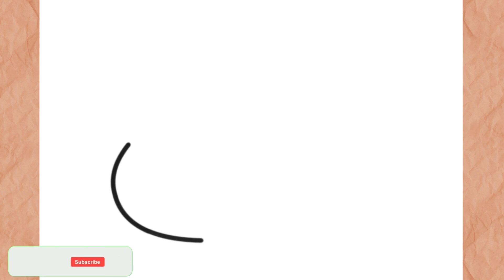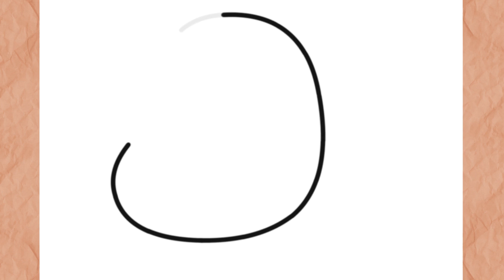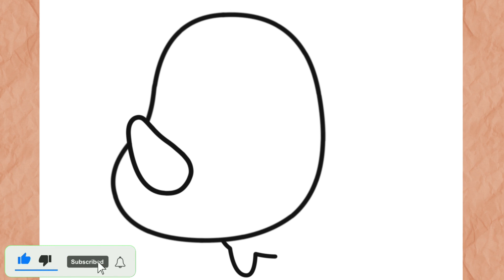Cómo Dibujar un Rinoceronte Kawaii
Como Dibujar Rinoceronte KAWAII
En este video te enseño como dibujar Rinoceronte Kawaii de forma rapida, sencilla y muy facil paso a paso

እንዴት እንደሚሳል
كيف ترسم
Ինչպես նկարել
necə çəkmək
nola marraztu
কিভাবে আকে
як маляваць
kako crtati
как да рисувам
ಹೇಗೆ ಸೆಳೆಯುವುದು
com dibuixar
сурет салу
sa unsa nga paagi aron sa pagkalos
mmene kudzatunga
如何画
如何畫
nzira yekukwevera
කොහොමද අඳින්නේ
그리는 방법
kako nacrtati
çawa bikujin
hvordan man tegner
ako kresliť
kako narisati
Kiel desegni
kuidas joonistada
Paano Gumuhit
kuinka piirtää
como deseñar
sut i dynnu
როგორ დავხატოთ
איך לצייר
hogyan rajzolj
esi ise
ווי צו ציען
cara menggambar
描く方法
cara nggambar
របៀបគូរ
ວິທີການແຕ້ມ
duci
kā zīmēt
kaip piešti
wéi zeechnen
како да црташ
എങ്ങനെ വരയ്ക്കണം
kif tfassal
me pehea ki te utu
कसे काढावे
хэрхэн зурах
څنګه رسم
چطوری طراحی کنیم
jak narysować
ਕਿਵੇਂ ਖਿੱਚਣਾ ਹੈ
кантип тартат
cum să atragă
как нарисовать
le auala e faalatalata
Како цртати
ho hohela joang
ڪئين ٺاهيو
வரைவது எப்படி
jak kreslit
ఎలా గీయాలి
nasıl çizilir
як намалювати
indlela yokudweba
indlela ukudweba